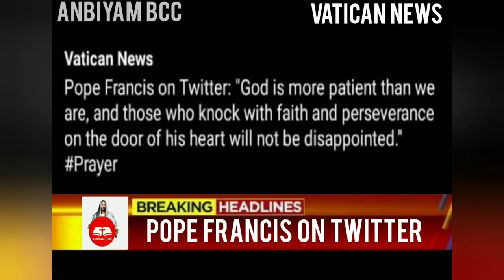Anbiyam BCC | Vatican Short News | Vatican City | 29.11.2020